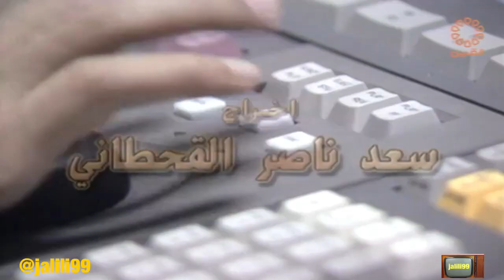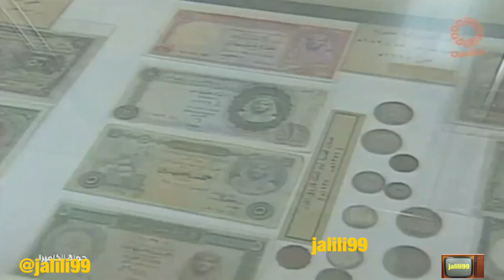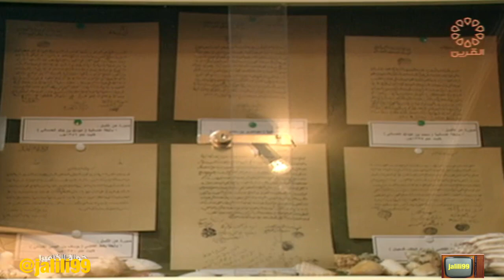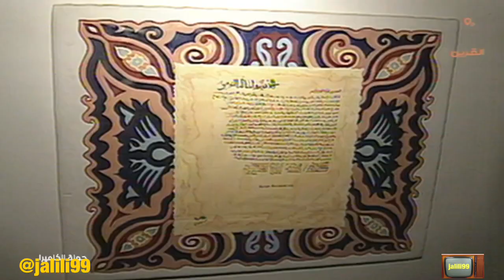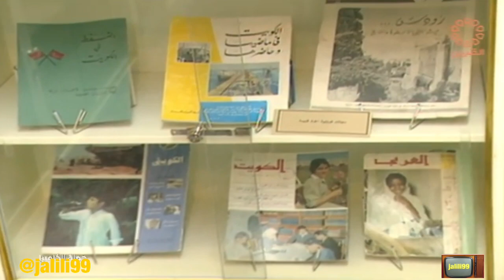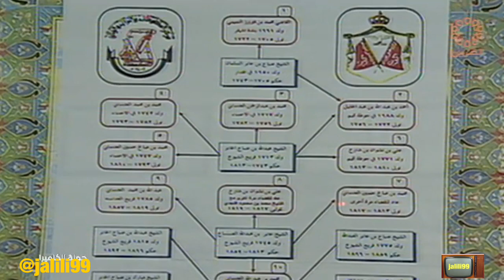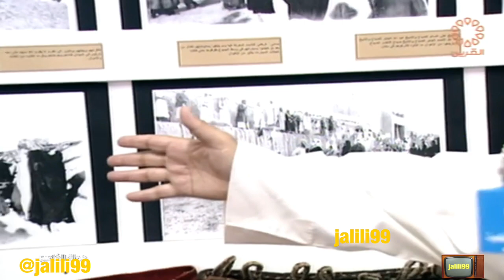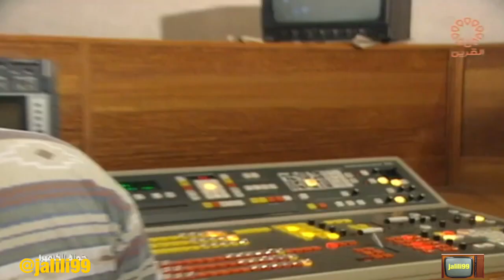HD 🇰🇼 برنامج جولة الكاميرا 32 تقديم فايز الحسيني تلفزيون الكويت الزمن الجمييل